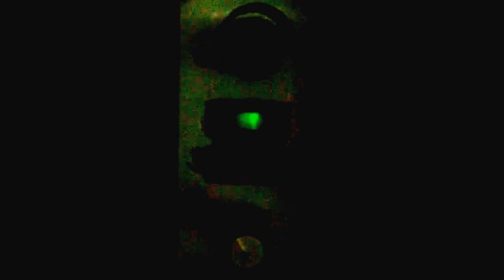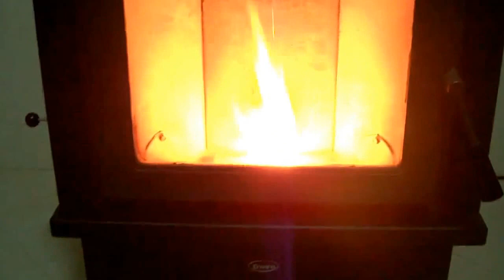Enviro EF2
Enviro EF2 - ligar, acendimento automatico e funcionamento